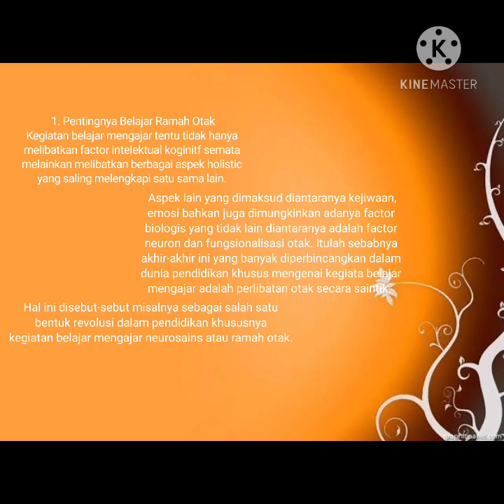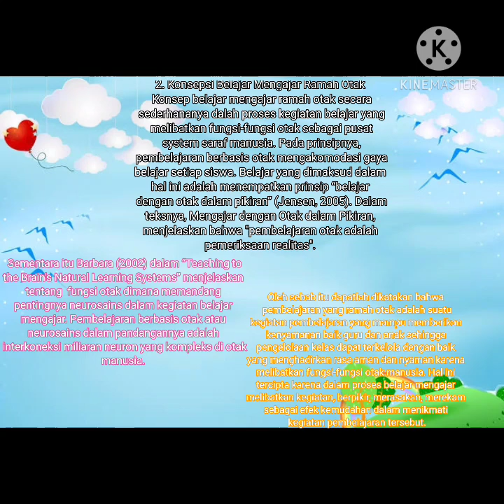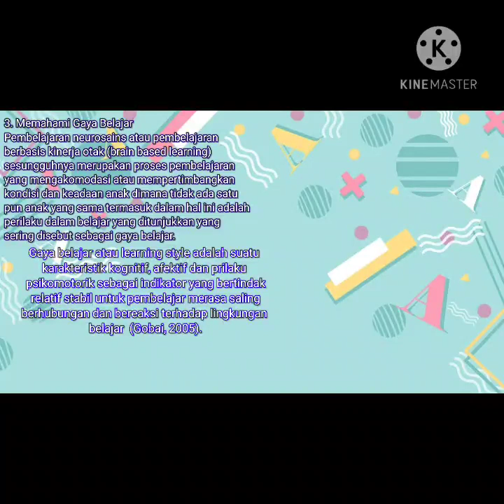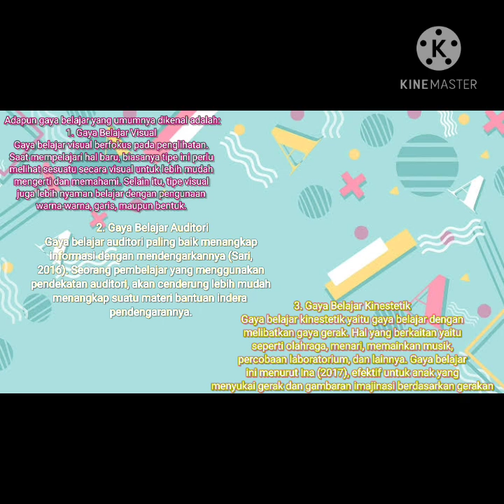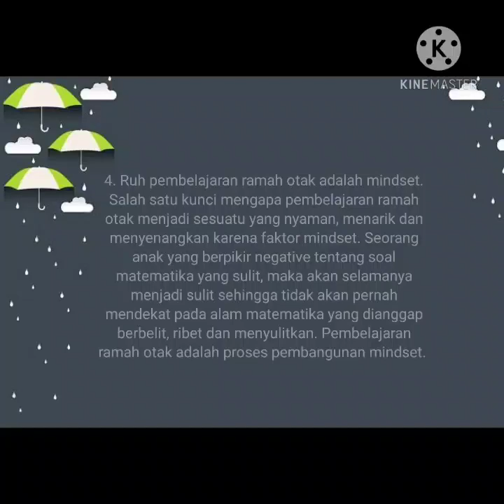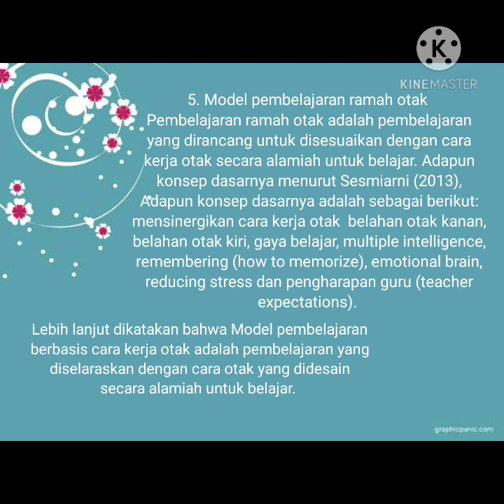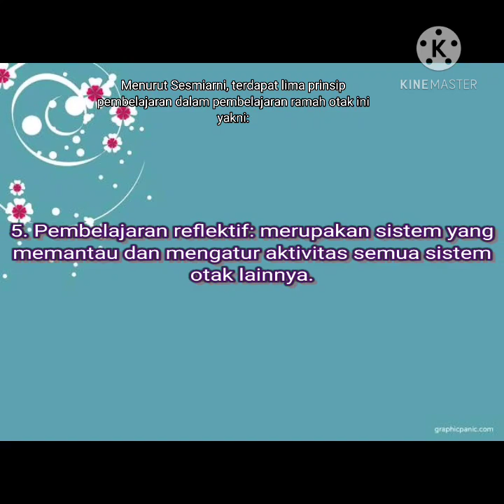Pembelajaran Ramah Otak_ Neurosains_by Ana_ PG-PAUD UNM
Jensen mendefinisikan pembelajaran ramah otak adalah keterlibatan strategi yang didasarkan pada prinsip-prinsip yang berasal dari satu pemahaman tentang otak. Pembelajaran ramah otak adalah belajar sesuai dengan cara otak dirancang secara alamiah untuk belajar. Pembelajaran ramah otak juga merupakan cara berfikir dan mempertimbangkan bagaimana otak belajar dengan optimal. Pembelajaran ramah otak adalah pembelajaran yang dirancang untuk disesuaikan dengan cara kerja otak secara alamiah untuk belajar. Adapun konsep dasarnya adalah sebagai berikut: mensinergikan cara kerja otak  belahan otak kanan, belahan otak kiri, gaya belajar, multiple intelligence, remembering (how to memorize), emotional brain, reducing stress dan pengharapan guru (teacher expectations). Hal serupa di jelaskan oleh Gagne bahwa a particular situation may motivate one individual because of prior learning, experience, or expectations.